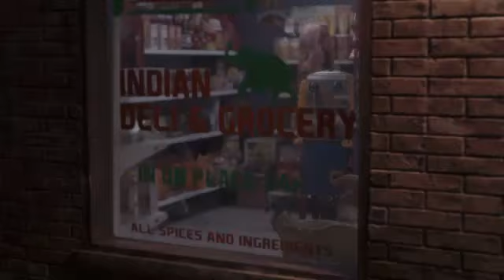Chantaje (Dj_Josue_Mix Pvt 2j17) V-Remix Dvj wiki®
HOLA QUE TAL AMIG@S...
POR DERECHOS DE AUTOR NO PUDE SUBIR EL VIDEO COMPLETO PERO EN MI PAGINA OFICIAL ALLI LA PUEDEN DESCARGAR COMPLETA YA SEA EL VIDEO O EL TRACK.. NO OLVIDEN SUSCRIBIRSE DALE LIKE Y COMPARTIR.. NOS VEMOS ASTA EL PROX VIDEO SALUDOS :D

LIKE A MI FANPAG.

SIGUIME EN MI SOUNDLCLOUD.